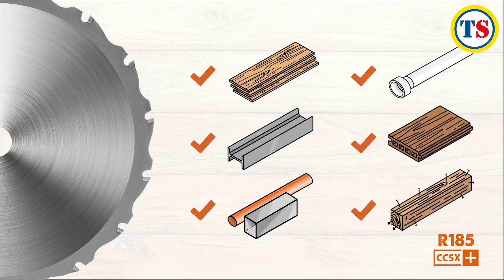Versatile Cutting: Introducing the Evolution R185CCSX+ Track-Compatible Circular Saw | Toolstation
Introducing the Evolution R185CCSX+ Multi-Material, Track Compatible Circular Saw: A Powerhouse for Any Material. Designed for both trade and DIY enthusiasts, this saw boasts a powerful 1600W Hi-Torque motor and an optimized gearbox. It comes equipped with an Evolution R185TCT-20CS multi-material blade, allowing seamless cuts through wood, metals, plastic, and more.

Experience a new level of precision with 0-45° bevel and 64mm adjustable cutting depth, perfect for versatile cutting tasks. The saw is track compatible, ideal for straight cuts in long or sheet materials, and works excellently with the Evolution ST1400 and ST2800 tracks (sold separately).

Safety is paramount with the R185CCSX+. It features an LED light for enhanced visibility, channeled air flow, and a vacuum extraction port to keep the cutting line clear. The electric blade brake and a fast-closing blade guard ensure your safety during operation.

Plus Features include:

Premium TCT Blade for long-life and smooth cuts across multiple materials.
LED Light for optimum cutting line visibility.
Dust port adaptor for cleaner work environment through vacuum extraction.
Convenient Storage Bag for easy transportation.
4M Power Cable for greater reach without the need for extension leads.
Packaged in a protective carry bag, the R185CCSX+ is ready to tackle any cutting job with precision and safety, backed by a 3-year warranty.